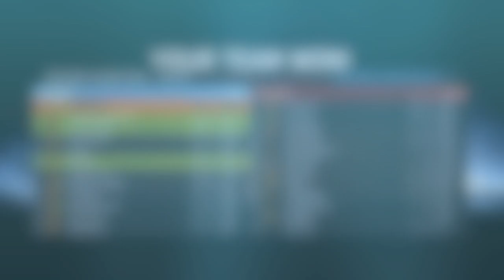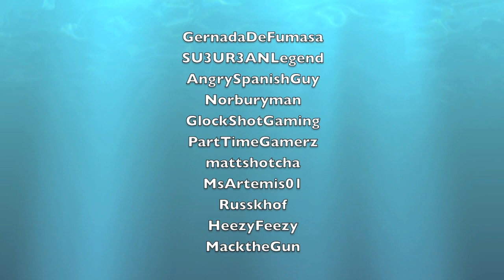BF3: Is It the Shoes?! ACW-R on Sharqi Rush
Please "LIKE" this video if you enjoyed it! Thx -- wkryder

Join My PS3 Server!:  search "wkryder"  CQC maps and promoting gun on gun!